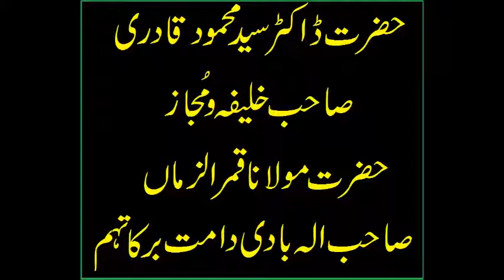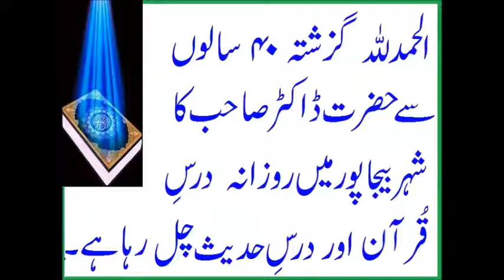FUZAIL BIN AYAZ (RA) KE MUREED KI MAUT KA WAQIYA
This is recorded from Majlis of Hazrath Dr. Quadri Saheb (DB), Khalifa wa Mujaaz of Shiekh Maulana Qamaruzzaman Sab Ilahbadi (DB).

For your kind information, we are least bothered about increase/decrease of subscribers, likes/dislikes and +/-ve comments. The truth is always bitter. HAQUE KADWA HOTA HAI. ALLAH HIDAYAT DEY. AMEEN.